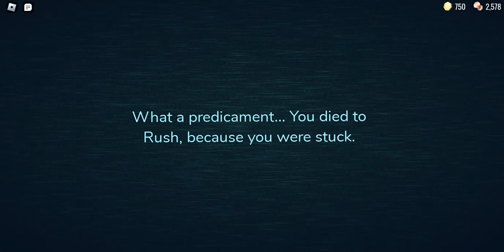Roblox DOORS (video 12)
I play DOORS